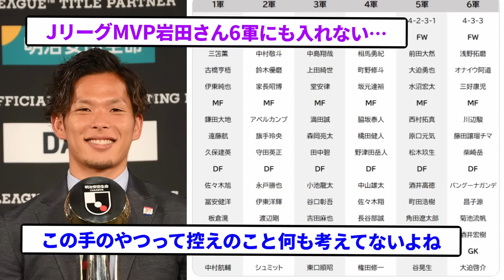【朗報】サッカー日本代表、「6軍」まで作っても強いことが判明www選手層の厚さは日本が世界に近づいた証！！※2ch反応まとめ※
アジアカップは流石に言いすぎ?